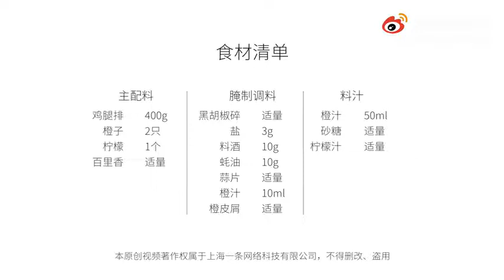Курь с цитрусами